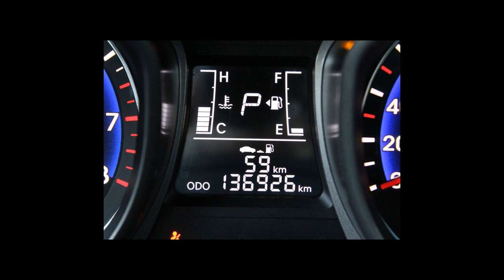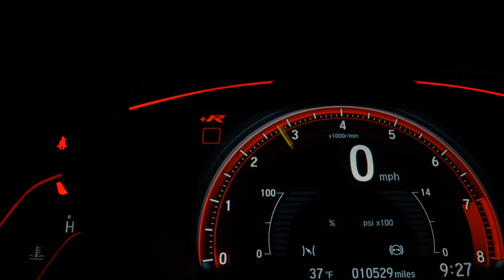HYUNDAI HB20 - 2015 - /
Veículo: HYUNDAI / HB20 1.6 PREMIUM 16V
Ano: 2014/2015
Combustível: FLEX
Portas: 4 PORTAS
Câmbio: Automático
Cor: PRETA
KM: 136.926

✅ Air Bag
✅ Alarme
✅ Ar Condicionado
✅ Ar Quente
✅ Bancos de Couro
✅ Direção Hidráulica
✅ Freio ABS
✅ Rádio
✅ Rádio e MP3
✅ Retrovisores Elétricos
✅ Rodas de Liga Leve
✅ Travas Elétricas
✅ Vidros Elétricos
✅ Volante com Regulagem de Altura
✅ Trio Elétrico